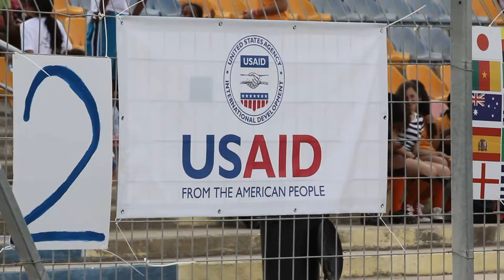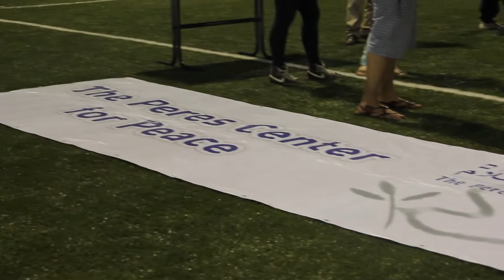Mini Mondial Girls 2013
The Peres Center is very proud to have run the girl's Mini World Cup tournament. This thrilling event involves enthusiastic and excited Jewish, Arabs, Israeli and Palestinian girls. The girls are participants in the Twinned Peace Soccer Schools program, perfecting their skills on the field, and getting to know one another on a personal level.